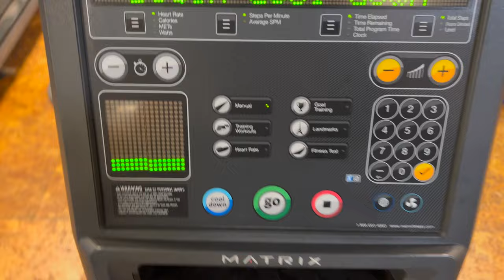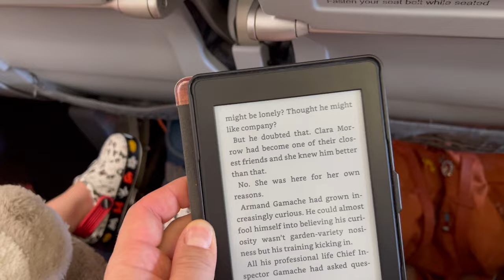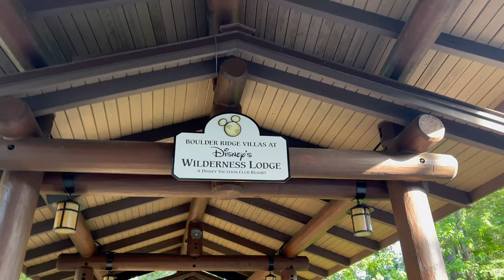Disney 2023 Day 1 | Travel Day & Check In to Boulder Ridge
It's been 6 months since our 2023 trip but I finally got around to editing the first day. I start the day off right with a workout and then we get breakfast from the Breakfast Club. We hit the road and head to the airport where we catch out flight down to Orlando. We arrive at Wilderness Lodge and check in but deal with some speed bumps along the way. Come along with us on our exciting first day!

Shot on iPhone 13 Pro and Edited in iMovie
All music in this video was mixed by me using Garage Band using Apple Loops or from iMovie. Both are free from any copyrights as per this link: